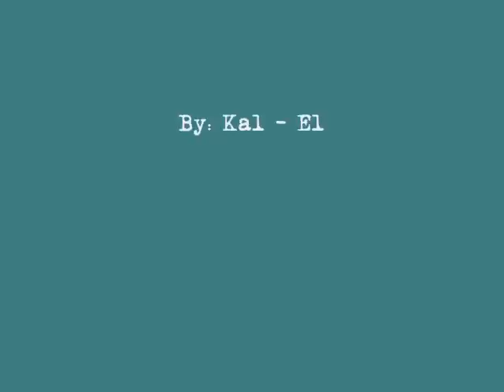WAGNERMANIA Arena QRO Marzo 2008 PARTE II.. By Kal - El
Segunda y entrega final de la Wagnermania en Queretaro!!!

Saludos!!